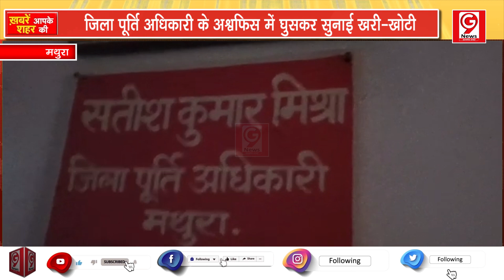सैकड़ों की संख्या में महिलाओं ने पहुंचकर जिला पूर्ति अधिकारी का किया घेराव